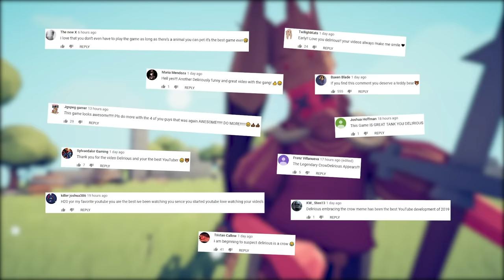Totally Accurate Battle Simulator | "4 NEW SECRET UNITS AND FPS!"